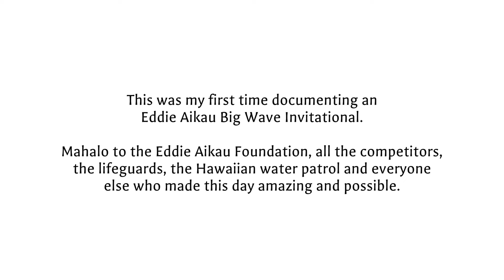The Eddie Aikau 2023 Photo Slideshow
All images documented on January 22nd 2023 at Waimea Bay!